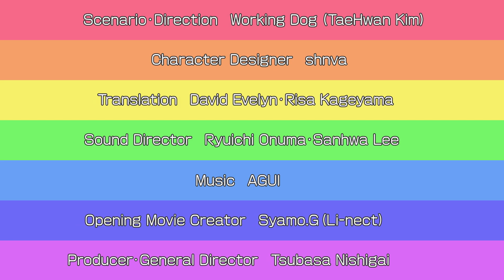My Girlfriend is a Mermaid!? Refine for PlayStation®4 ThemeSong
My Girlfriend is a Mermaid!? Refine's ThemeSong
PlayStation®4

 Nintendo Switch™ My Girlfriend is a Mermaid!?

●Official online shopping supports international shipping! 公式通信サイト
●Please also check Facebook & Instagram! こちらでも情報発信中です！